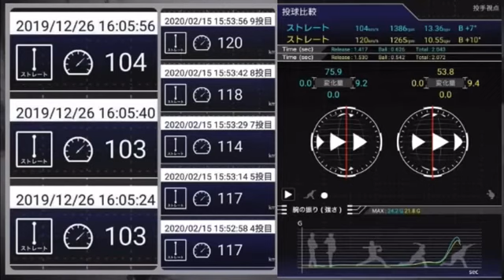☆赤ちゃん魂 [最強の向上心]←新設ch このアップメニューがはまって…たったの１ヶ月半で球速１６㎞/hアップ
☆赤ちゃん魂 [最強の向上心]

この#アップメニュー がはまって…たったの１ヶ月半で#球速アップ#投手アップトレーニング